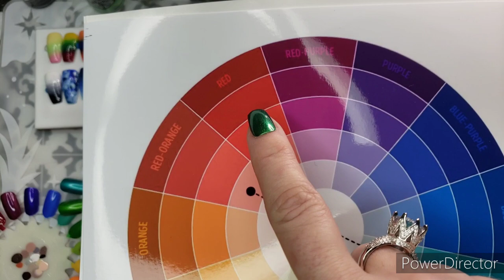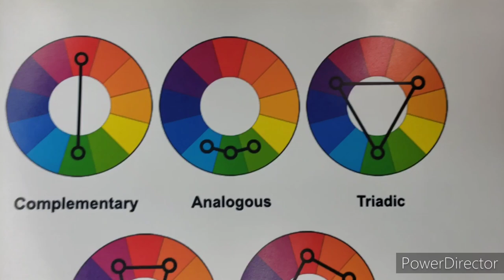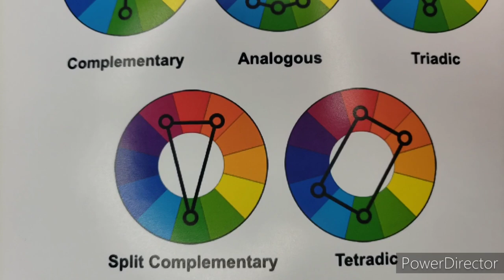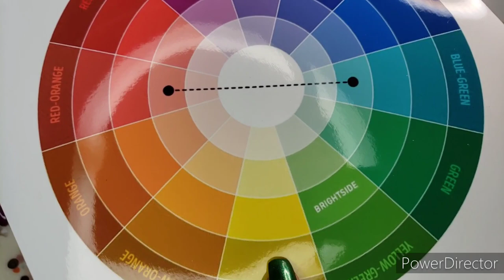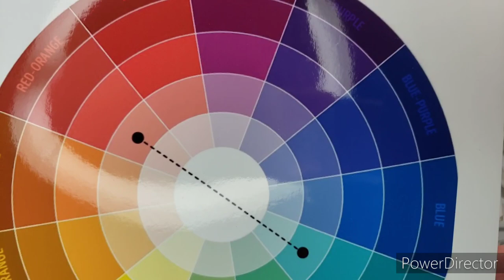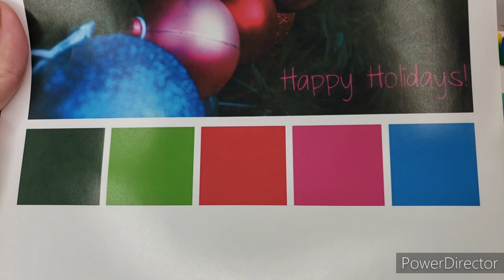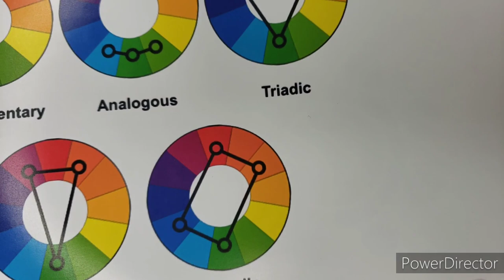Color Theory for Nail Art Swatch Wheel Tutorial (Long) Manicure Spectrum Rainbow Stamping Polish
Hello friends!

Thanks for stopping by. Your comments are greatly appreciated as well.

Visual Aids Used and perhaps displayed

And Hobby Lobby

NeVerMind Polish makes both the quick-dry (glossy) and the matte topcoat I used.

Neutral polish from hunter green and cranberry mani:
Uncle Scar by Pahlish

My Instagram ID for additional photos and details on the polishes in this video is @Reza_Blade (direct link at the bottom of this description) -- I also post frequent challenge manis on Instagram that might inspire you to create your own!

Graphic Design kindly provided by CDF Workshops

Any questions about other products or techniques I use? Ask away, I will always be happy to answer your questions. Love you all!

--Reza Blade